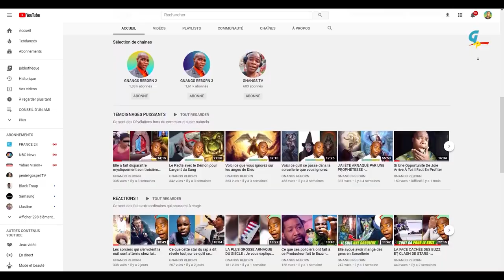Elle a fait un Pacte avec l'homme riche sans savoir qu'il était un ritualiste